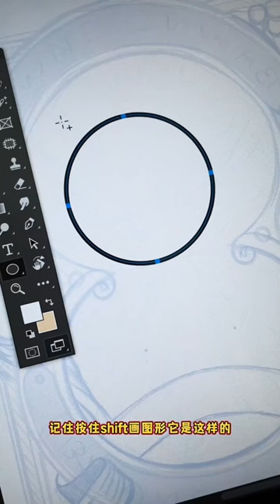复古图案原来这么画的#画画